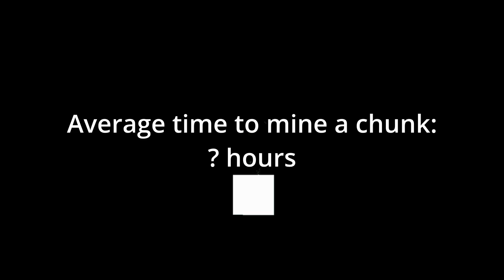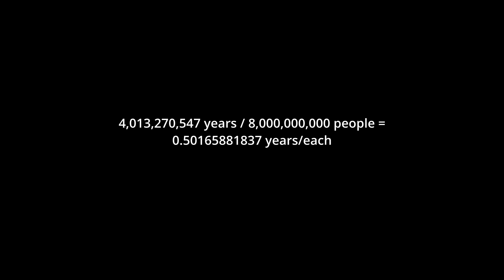Could you mine your whole Minecraft world?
It's impossible to mine your whole Minecraft world. Or is it? *Vsauce music start's playing*

In this video, I check out how long it would take to mine your Minecraft world, and how long would it take. :)